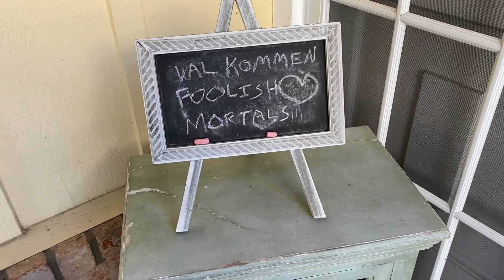Hamlet Blooper Reel